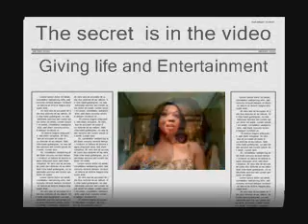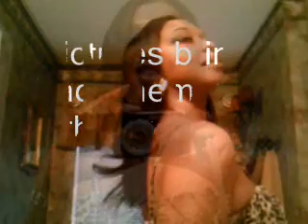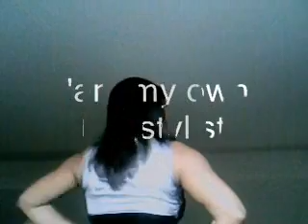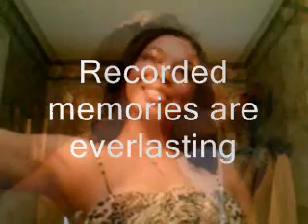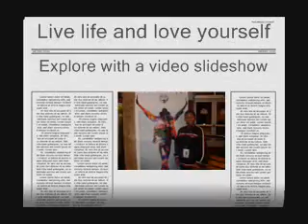Ms Vee ( Another Vstyle-1 Production ).Self photo production.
Music, Entertainment,photos, self portraits.
Michael Jackson, This is it.